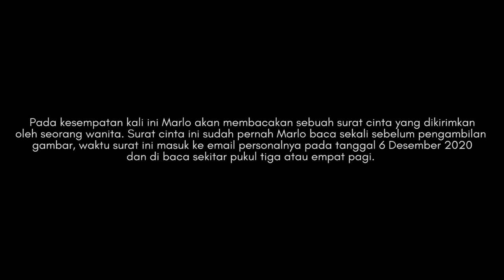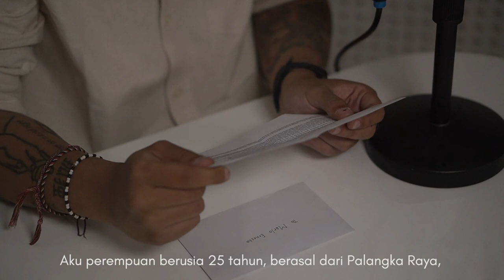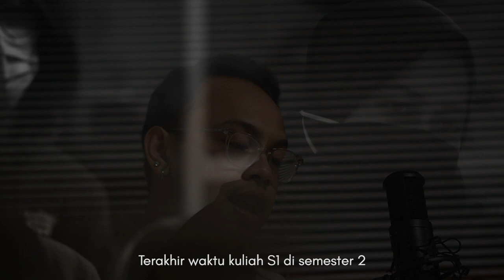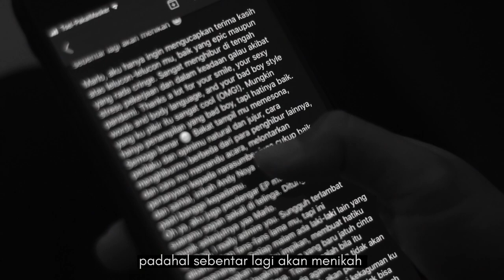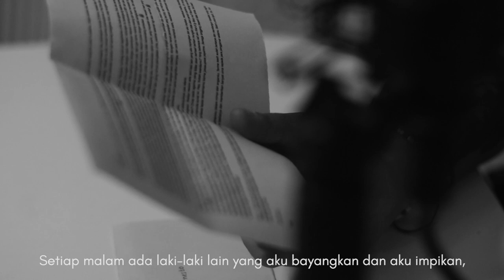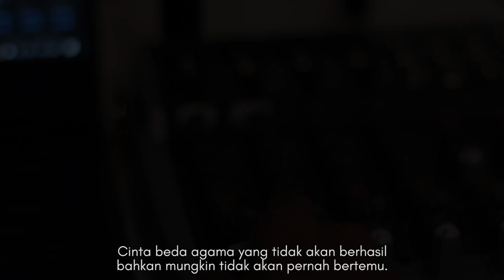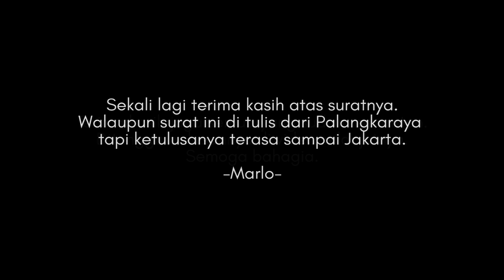Surat Cinta untuk Marlo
Ini adalah surat cinta pertama yang diterima oleh Marlo Ernesto.

Di video ini, Marlo akan membacakan isi dari surat cinta tersebut.

Semoga anda puas dengan konten kami.
Saranghaeyo